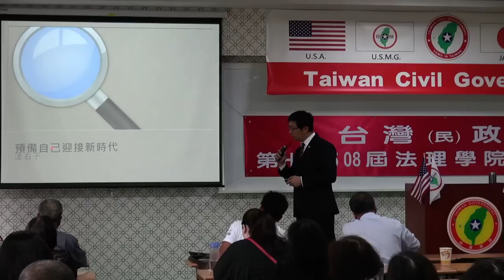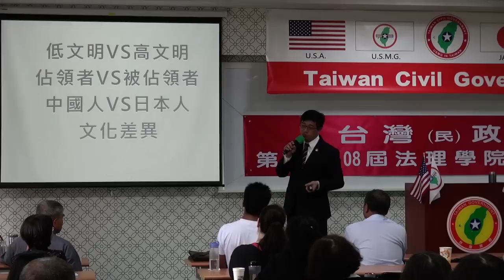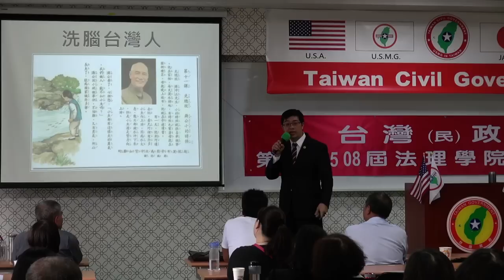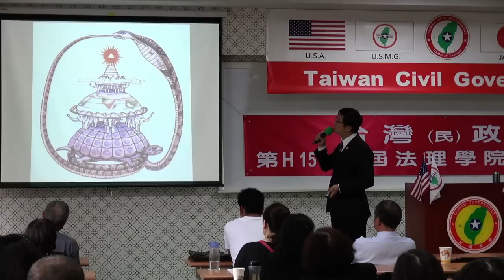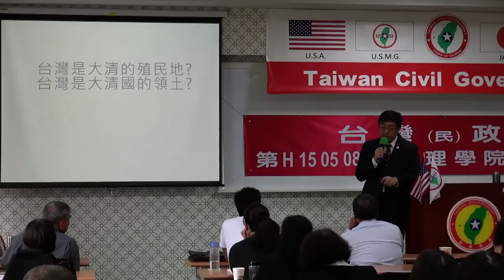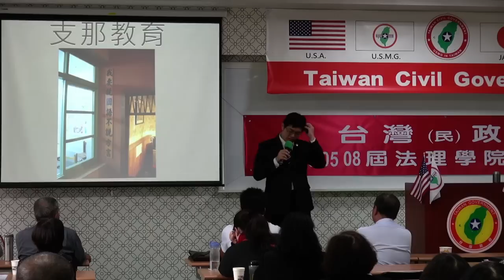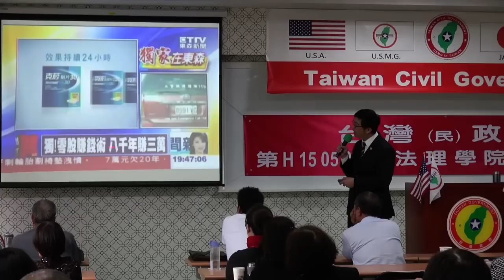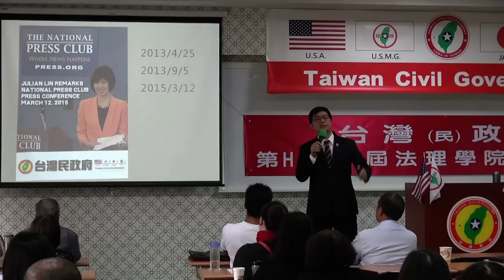150509-5-準備自己 迎接新時代-潘右千-台灣民政府第H150508屆高級行政參議班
150509-5-準備自己 迎接新時代-潘右千-台灣民政府第H150508屆高級行政參議班